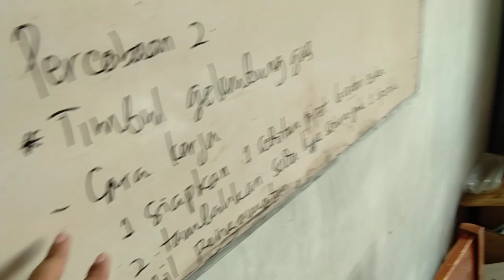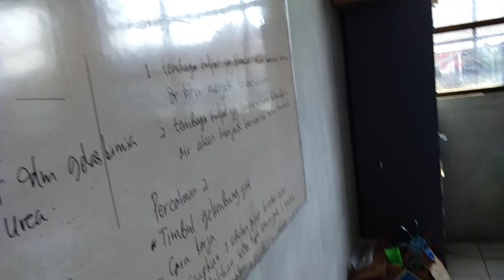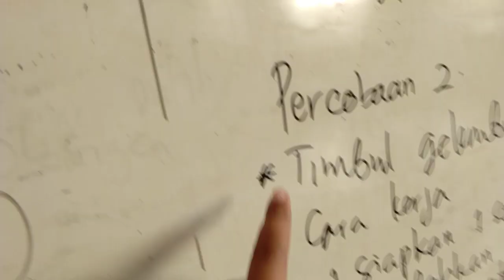Perubahan kimia, perubahan warna, timbul gelembung gas, timbul endapan dan perubahan suhu